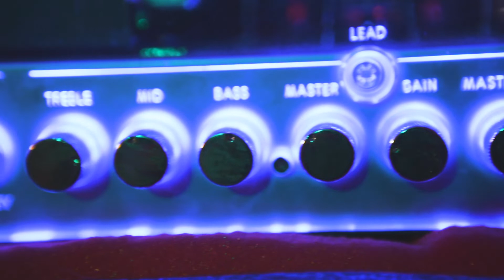Michael Be | The Hive | Session 18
Michael Be came into The Hive and put down some slick tunage layer by layer.

Songs:
01- Hollywoo
02- Car Sick
03- Could Be
04- Infinite Impossibility Machine
05- Don't Panic

Recorded- 11.11.18

The Hive is a DIY live music session project run out of a basement studio in northern Illinois.

Are you in a band local to Chicago?  Want to talk about recording a session?